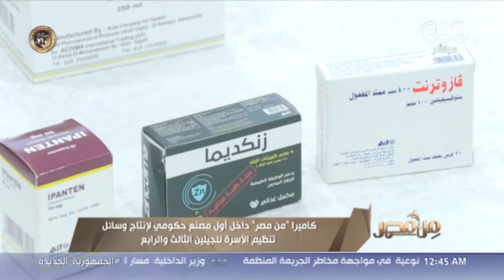كاميرا "من مصر" داخل أول مصنع حكومي لإنتاج وسائل تنظيم الأسرة للجيلين الثالث والرابع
من مصر |  كاميرا "من مصر" داخل أول مصنع حكومي لإنتاج وسائل تنظيم الأسرة للجيلين الثالث والرابع